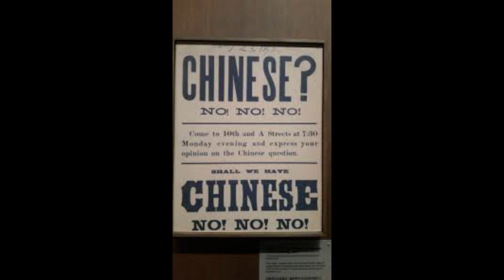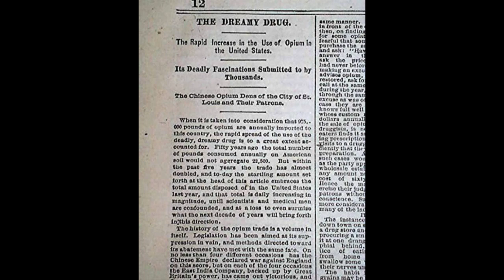BMB #100 - Panama Canal Part VI - Chinese Deaths at Matachin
425 men died on one,  terrible, day in Panama.  This is a small number considering the  70,000 who died in the Saga of the Panama Canal.  One death is a tragedy, a million is a statistic.

History has mostly forgotten what happened in Matachin, Panama; but their story reaches to our world, today -- to the opioids consuming so many lives.

Have we learned anything in the ensuing 170 years?

Pray for all those who are so afflicted.